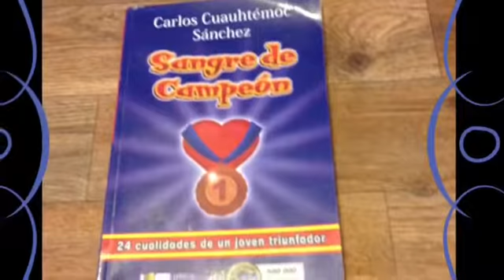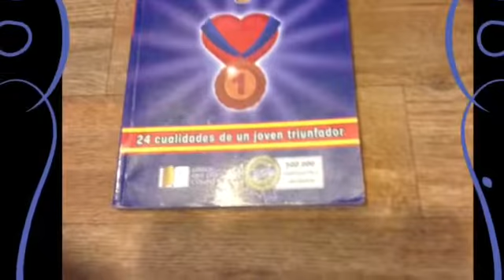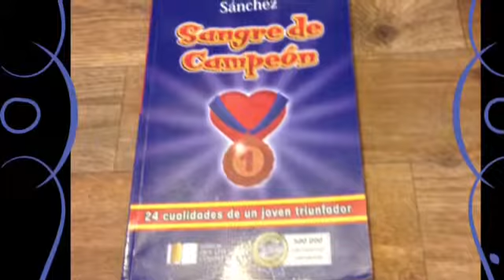Reseña de libroSangre De Campeon..